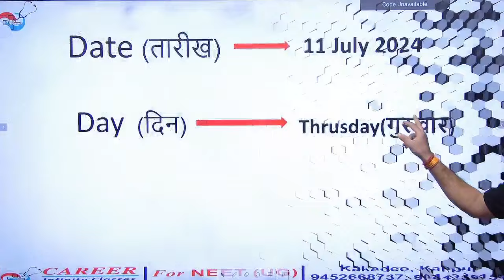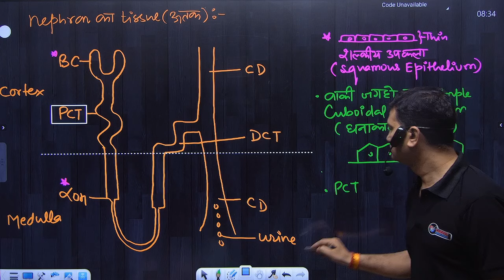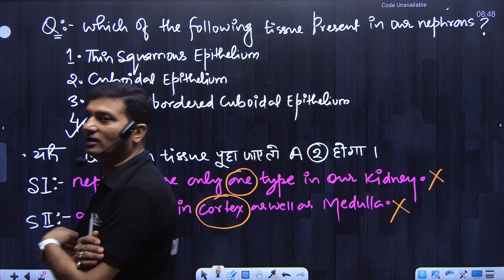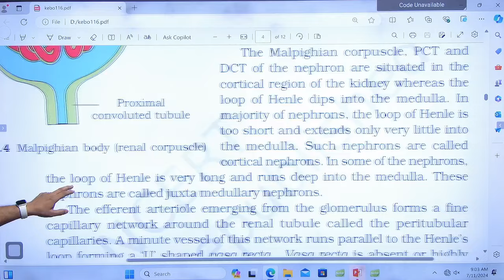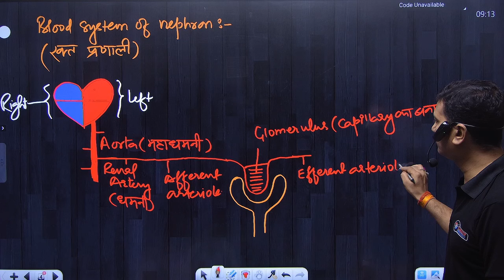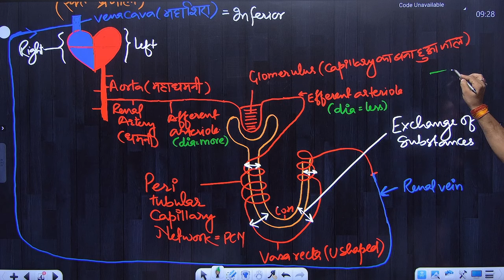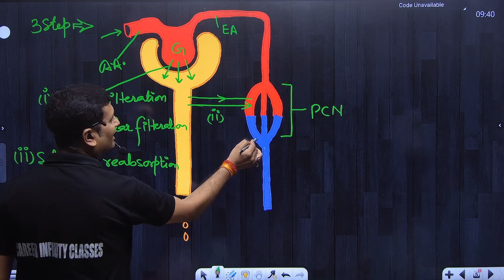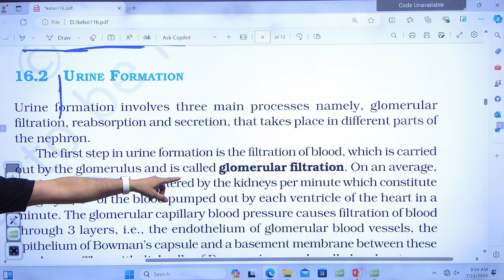Excretory Product and their Elimination ( NEPHRON)|Ncert Class 11th| NEET2025 Biology:- Avinash sir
Career Infinity Classes | Best NEET Coaching In Kanpur

✅ Career Infinity Classes Help Line Number:
[ Career Infinity Classes NEET Counselling 2025 ]

💼 Office Address :
Raniganj, Kakadeo, Kanpur Nagar, Uttar Pradesh